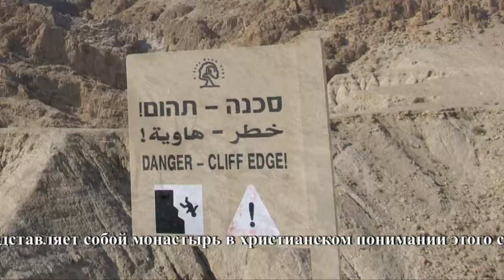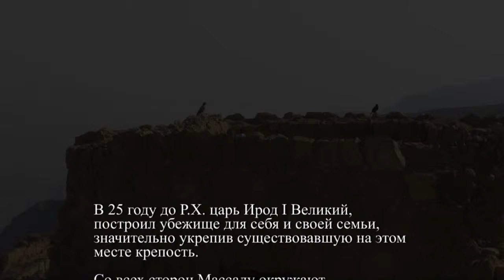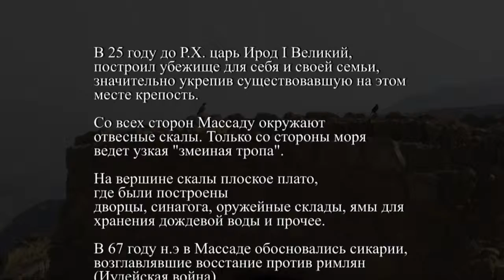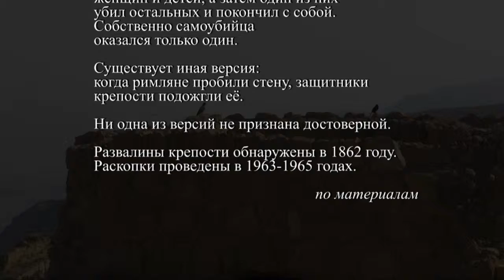2007_12_16_Israel 2007 yt part 5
Israel 2007 yt part 5